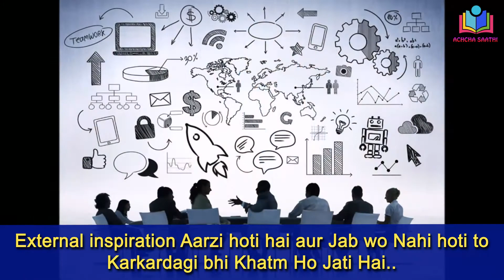Inspiration to Achieve the goal प्रेरणा काम को पुर्ण करने की चिंगारी होती है। (Motivational Video)